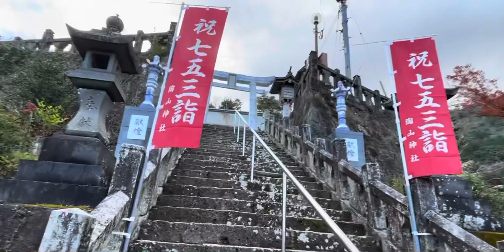Tozan Shrine in Arita - Japan’s kingdom of porcelain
The Tozan Shinto shrine is dedicated to the Korean founder of Arita’s porcelain in the 17th century - Lee Sanpei. The porcelain gate of this shrine is from 1888.